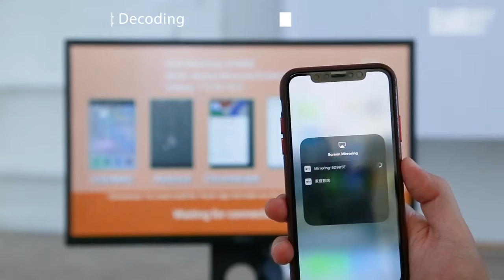1080P Wireless Display TV Dongle HDMI Screen Mirroring